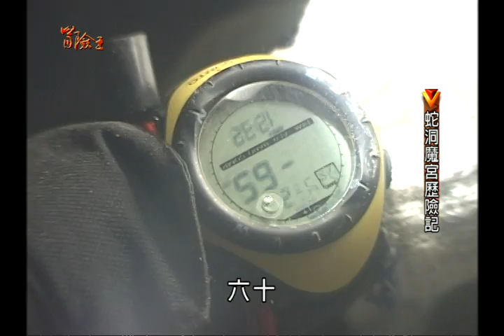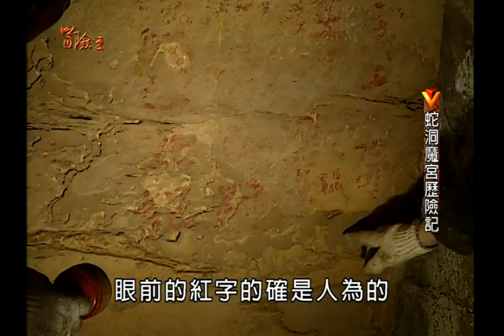【冒險王】【台灣】蛇洞魔宮歷險記 EP11